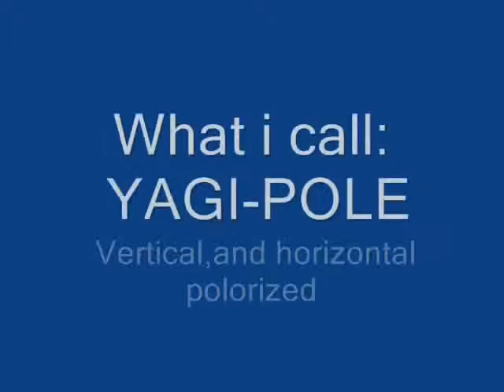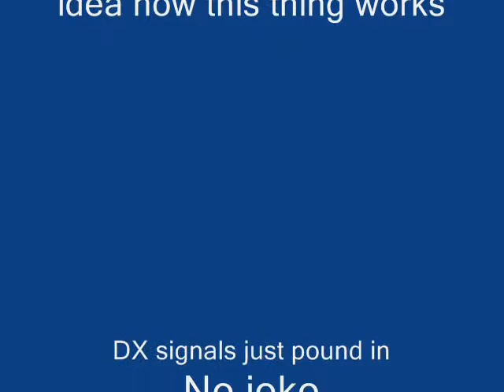YAGI POLE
Found some more OLD video's folks, enjoy!
NOTE: I plan to revisit this design sometime this week or weekend!  :-)

RIC-3
4.4.1 Basic Qualification

The following privileges and restrictions are applicable to the Basic Qualification:

build and operate all station equipment, except for "home-made" transmitters
NOTE:“Build” in the context of the Basic Certificate is limited to the assembly of commercially available transmitter kits of professional design.